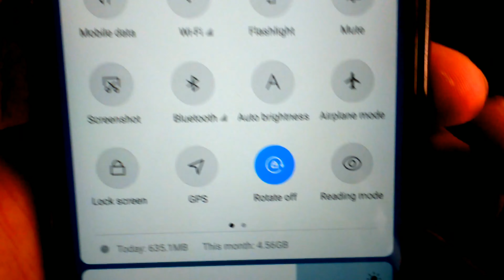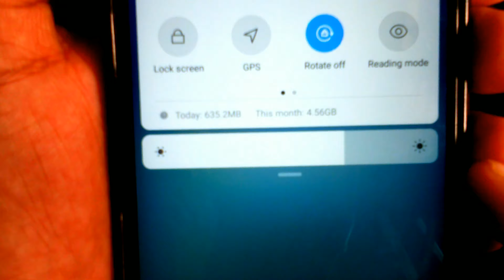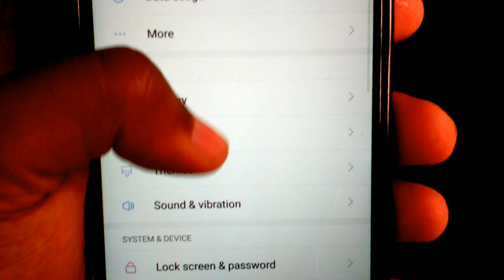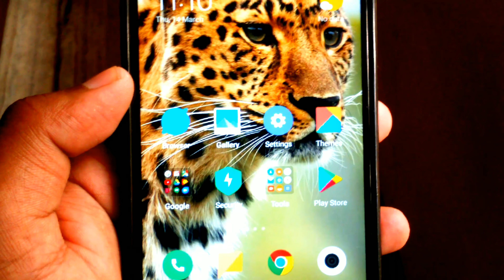5 tips to improve battery life